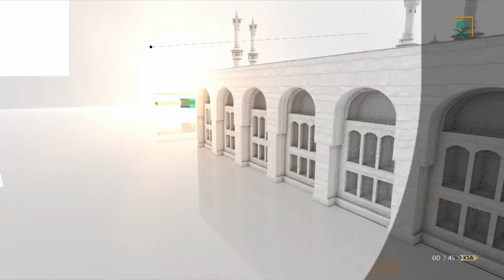نشرة الأخبار الأخيرة ليوم الاثنين 1441/06/30هـ